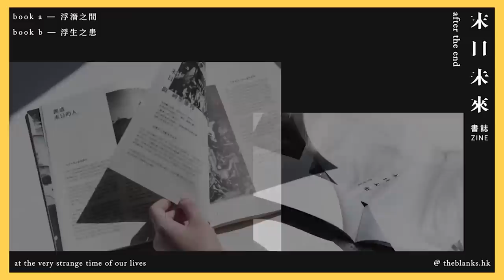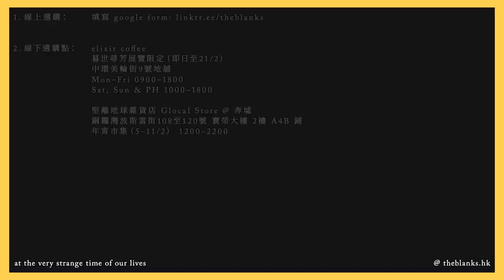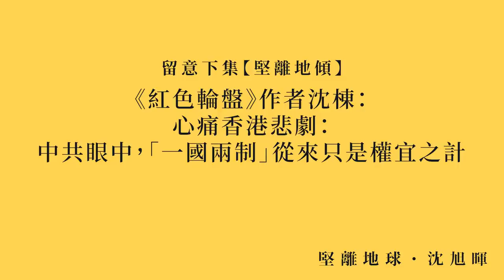【堅離地傾 181🇨🇳🇭🇰】《紅色輪盤》作者沈棟：中國金權世界潛規則：由我與溫家寶家族的生意往來談起（上，中英文字幕）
上個月在西方自由世界，出版了一本轟動中國研究圈子的書，名叫《紅色輪盤》（Red Roulette），作者沈棟 (Desmond) 是基金管理高層，與目前「被失蹤」四年的前妻段偉紅多年來擔任溫家寶家族的生意夥伴/白手套。這次出書以第一手回憶錄形式，揭露中共內部金權交易潛規則，引起各方高度關注。究竟他為什麼要在這時刻寫這本書？會否擔心自己人身安全？作為過來人，是如何理解中國金權世界潛規則？習近平的反貪腐是甚麼回事？這體制究竟可以維繫多久？這是Desmond的第一個廣東話訪談，希望可以令廣東話的聽眾對我們面對的危機有更深了解；關於他對香港問題的分析，將於下篇繼續分享。

⏺獨家呈獻：溫家寶家族生意夥伴、揭露中共金權交易《紅色輪盤》作者首個廣東話訪談